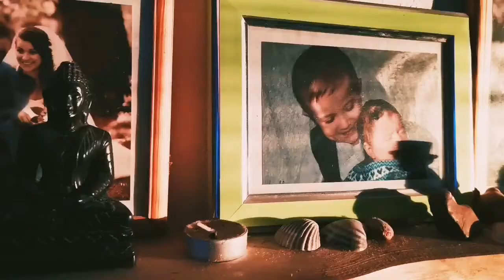Velebení rána...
Z celého dne mi dává smysl jenom ráno
Všeobecné blbství se ještě převaluje
Doznívání úsvitu není ještě nabouráno
Moloch ještě nevylez ze své sluje

Moloch co bůh aktivit
jež žerou vlastní lid

Pak vstane lid dravý
aby se s děsnou vážností
rval jak smečka o kosti
či aspoň bil do vlastní hlavy...